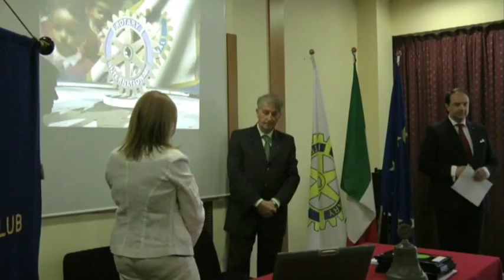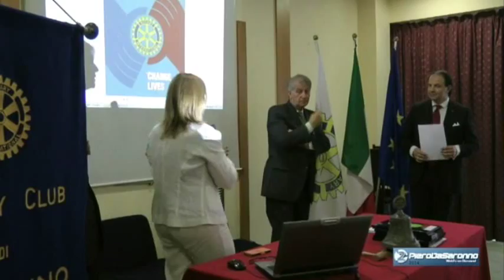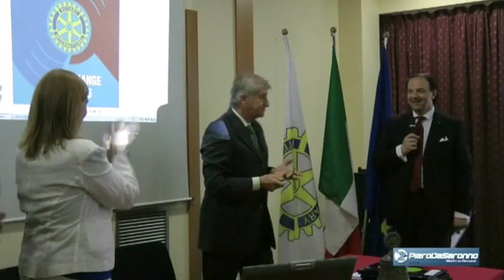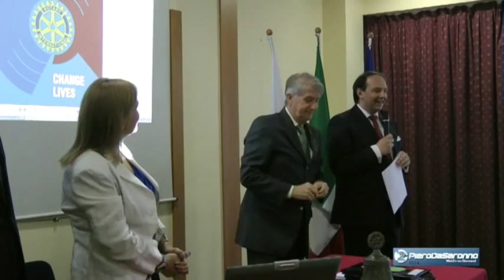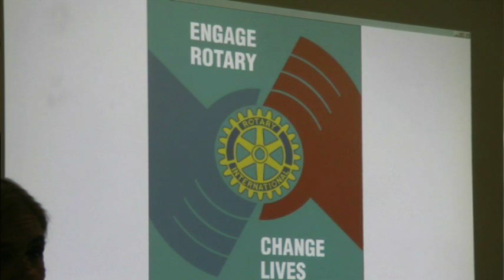Le Borse di Studio del Rotary Club di Saronno.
Agli studenti vincitori , selezionati fra tutte le scuole medie superiori di Saronno sono stati consegnati nella sala "Mezzaluna" dell'Hotel della Rotonda, in via Novara, 53 a Saronno,le borse di studio per l'anno 2014 "Il presidente del Rotary Club di Saronno, Laura Brianza, ha consegnato ai vincitori, accompagnati dai rispettivi dirigenti scolastici, un attestato di benemerenza su carta pergamena, mentre il tesoriere, Giuseppe Garavaglia, ha consegnato loro la busta contente l'assegno. Alla cerimonia, introdotta del responsabile P.R. del Rotary, Carlo A. Mazzola, erano presenti i componenti del direttivo del Club, i soci rotariani, i dirigenti delle scuole superiori di Saronno con alcuni insegnanti, fra cui coloro che hanno segnalato gli alunni più meritevoli e i familiari dei premiati. COLLEGIO ARCIVESCOVILE A. CASTELLI ESTER BALZAROTTI CLASSE 3^ Liceo Scientifico FEDERICO COLOMBO CLASSE 4^ Geometri ISTITUTO ORSOLINE MARCO GAMBARINI CLASSE 4^ Liceo Scientifico ( opz. scienze applicate ) FRANCESCA PRINCIPE CLASSE 4^ Liceo Scienze Umane (opz. economico sociale ) IPS - ISTITUTO PREALPI SARONNO FATMA GENGER CLASSE 4^ Odontotecnico VERONICA GODI CLASSE 4^ Odontotecnico ISITITUTO TEC. INDUSTRIALE G. RIVA THOMAS GIUDICI CLASSE 1^ A FRANCESCO ZUGNI CLASSE 1^ E ISTITUTO TEC. COMMERCIALE G. ZAPPA MARTINA PICOZZI CLASSE 3^ B TU - Turistico MONICA SPINI CLASSE 1^ A AM - Amm. Fin.za e Mkg LICEO SCIENTIFICO G.B. GRASSI SILVIA CALEGARI CLASSE 2^ A DAVIDE LAINATI CLASSE 3^ A LICEO CLASSICO M. LEGNANI MAURO CASTIELLO CLASSE 2^ AC ELIA LIOTTA CLASSE 2^ AL Il Rotary Club di Saronno, presieduto da Laura Brianza, esprime felicitazioni per tutti gli alunni che si sono meritati queste borse di studio che, sebbene non esauriscano completamente gli oneri economici per il completamento del ciclo di studi, costituiscono un incoraggiamento ai ragazzi perché diano il meglio di se stessi, al fine di diventare dei professionisti affermati che possano in questo modo contribuire alla crescita della nazione e magari, un giorno, potranno entrare loro stessi a far parte del Rotary. L'assegnazione delle borse di studio è diventata ormai una consolidata e apprezzata tradizione rotariana. Il Rotary è una realtà che è in continua evoluzione, per stare al passo coi tempi e talvolta per anticiparli, ma questa attività resta un punto fisso, poiché credere nei giovani, vuol dire sostenere un futuro migliore per tutti."